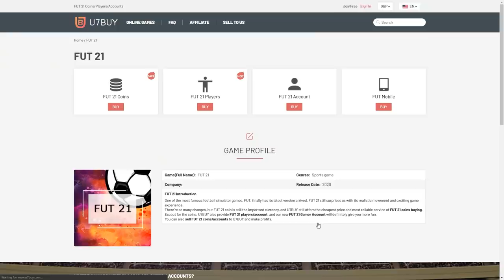THIS IS WHAT I GOT IN 20x 85+ X5 PACKS! FIFA21 ULTIMATE TEAM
Fifa 21, Ultimate team, 85+ x5, Upgrade, Pack, SBC, Pack Opening